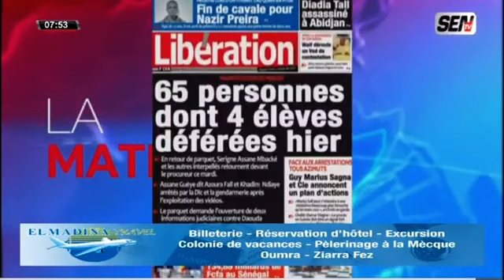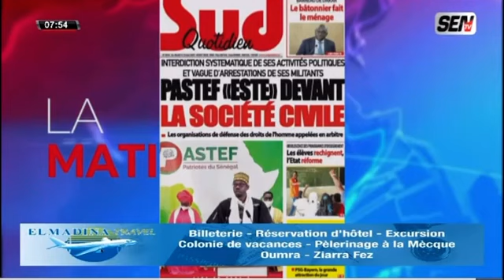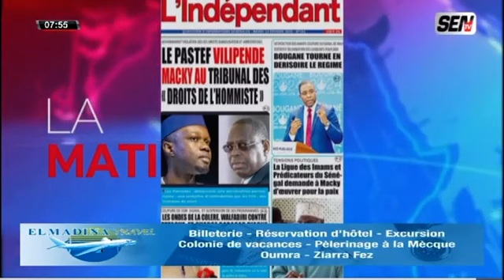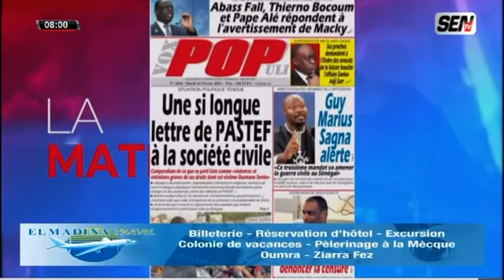URGENT;Idy Macky vers la fin de leur collaboration les révélations de Mame Mbaye Sentv qui dévoile